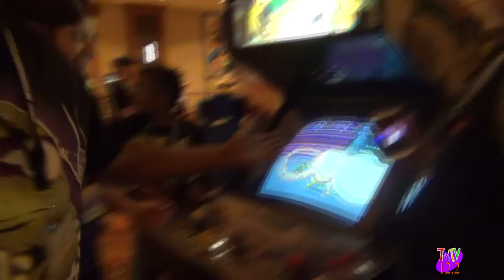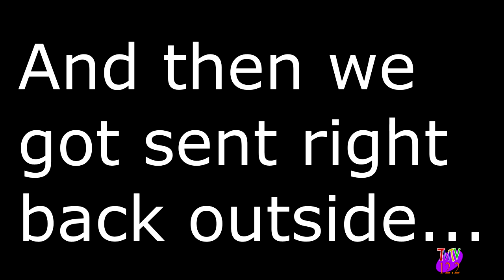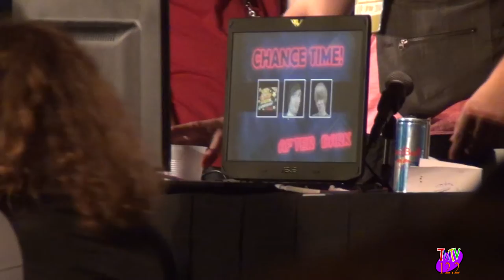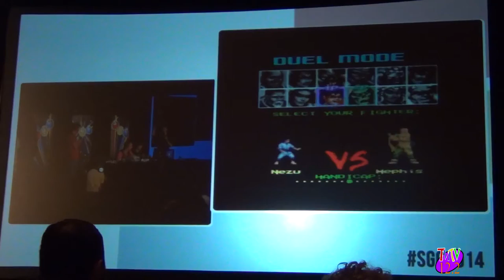SGC 2014 Highlights (a year late... sorry)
Join Thomas "The Metal" McGrath as he recaps some random events from his last visit to his favorite annual convention.  SGC (ScrewAttack Gaming Convention) is coming back around again, so be sure to meet me there by getting your tickets Fun times to be in store.